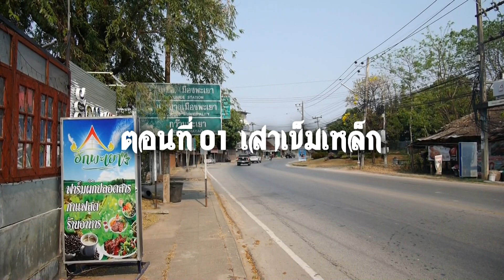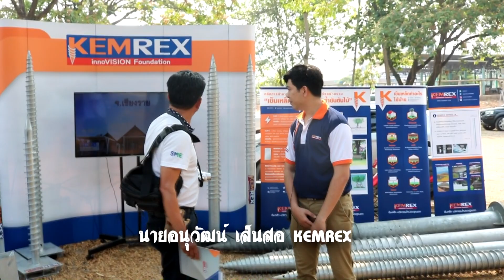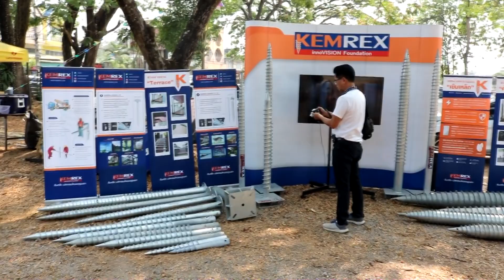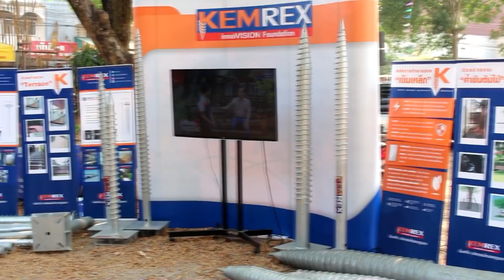อบรมบ้านโฟม 7 ตอนที่01-เสาเข็มเหล็ก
สำนักงานพัฒนาฝีมือแรงงารพะเยา ร่วมกับสมาพันธ์ SME ไทย ภาคเหนือตอนบน 2 พะเยา ได้จัดการฝึกอบรมหลักสูตรยกระดับฝีมือโครงการพัฒนาบุคลากรด้านการท่องเที่ยว รองรับอุตสาหกรรมการท่องเที่ยวรายได้ดีและการท่องเที่ยวเชิงสุขภาพ สาขา การสร้างบ้านโฟม 30 ชั่วโมง ระหว่างวันที่ 26 -29 มีนาคม 2562 ณ ที่ร้านฮักพะเยา อ.เมืองพะเยา จ.พะเยา